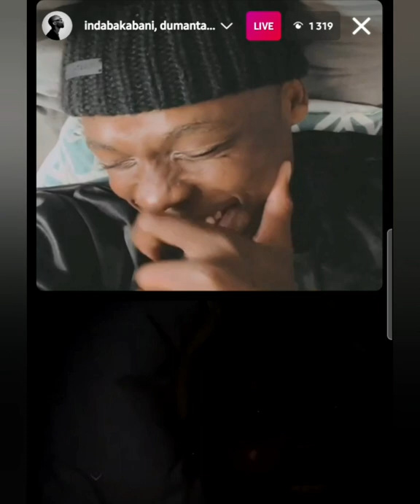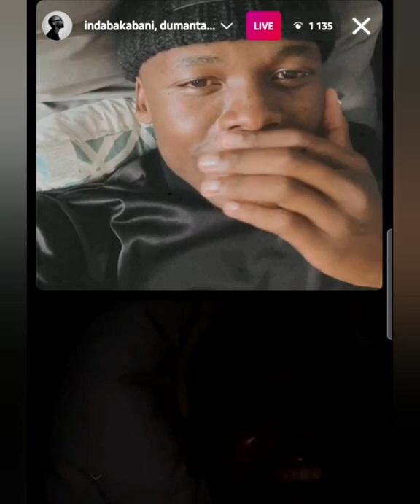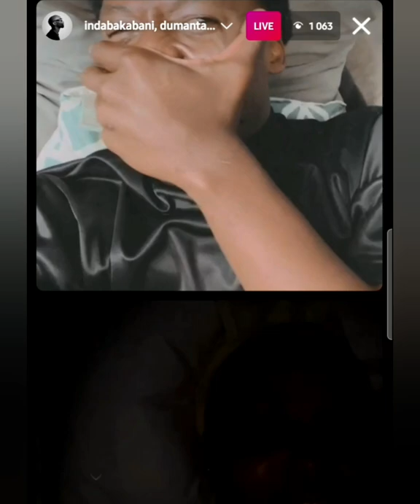Ntando Duma Calls Toss to Order over Women